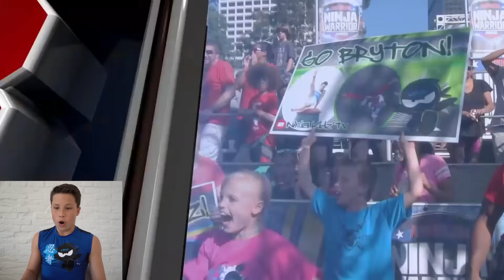Bryton Myler Reacts to races on American Ninja Warrior JR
I got to compete on American Ninja warrior JR it was an amazing opportunity Thank you universal kids for creating this epic opportunity!  American Ninja Warrior Junior saw us on Ninja Kidz TV and asked us to tryout for the show. We had never done Ninja Obstacle course before so we only had a couple weeks to train.  I've been training even more and I keep getting faster and better. I'm excited to do more ninja races in the future!

Mr Instagram: master_bryton